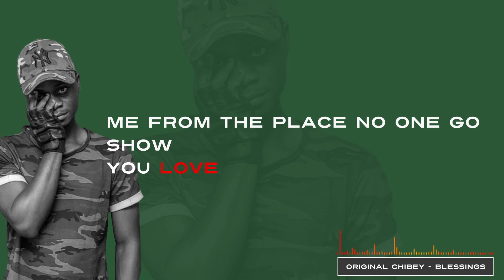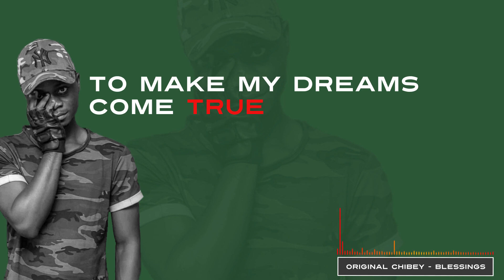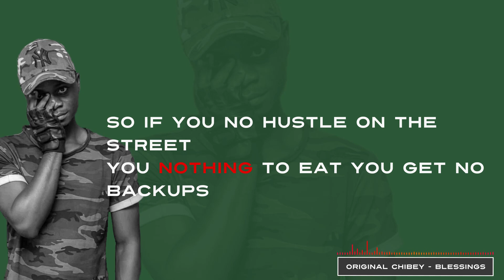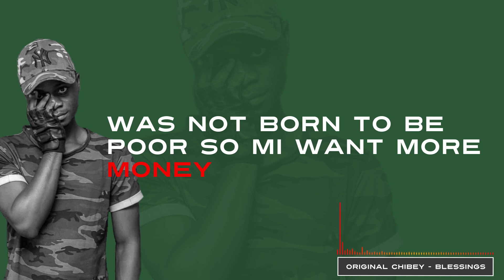Tommy lee sparta Blessings Refix by Chibey